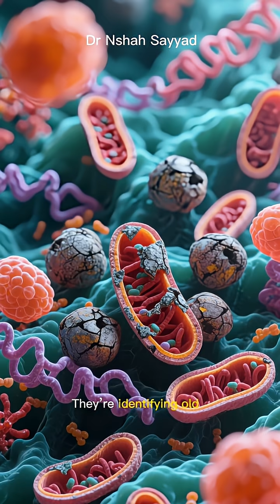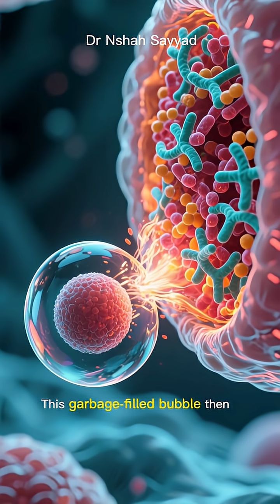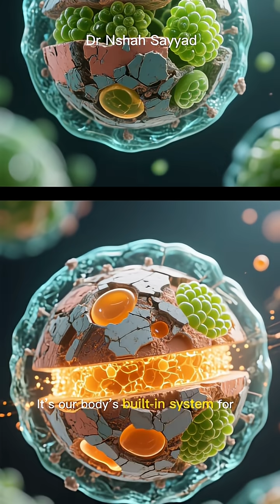Autophagy: The Body's Ultimate "Self-Eating" Cleanse | Fasting's Secret to Longevity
Autophagy: The Body's Ultimate Cellular Spring Cleaning & Recycling Program
Did you know your body has a built-in system for rejuvenation, repair, and renewal? It's called Autophagy (literally "self-eating"), and it’s the cornerstone of cellular health and longevity.
Think of Autophagy as the Marie Kondo for your cells—it identifies old, damaged parts (like misfolded proteins and dysfunctional mitochondria) and gobbles them up. But it’s not just about cleanup; it's about ultimate sustainability! Your cells break down this "junk" into fundamental building blocks and use them to construct new, healthy cellular components.
In this video, we break down the complex process into simple steps, explaining how the phagophore forms the autophagosome, which then merges with the lysosome for the ultimate recycling magic.
🔥 How to Turn Autophagy ON and Boost Your Health:
Fasting: Learn why intermittent fasting is the most powerful natural trigger for deep cellular cleanup.
Exercise: Discover how intense workouts kick Autophagy into high gear to repair and rebuild muscle.
Stop letting cellular trash accumulate! Activating Autophagy is key to fighting aging and disease. Watch now to learn how to activate your body's superpower and become a newer, better version of you, one cell at a time.